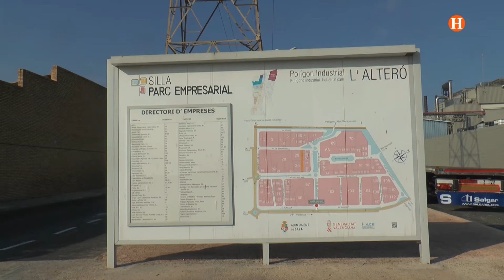Silla reforma el polígon de l'Alteró